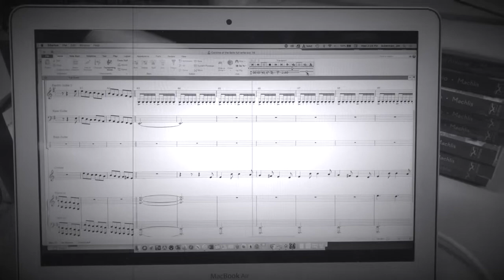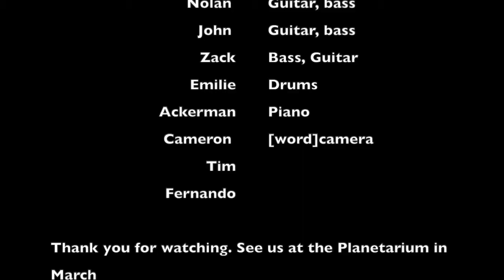Carol of the Bells PVRB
Members of the PV Rock Band performing Carol of the Bells / God Rest Ye Merry, Gentlemen in style of T S O. Dec 2019.